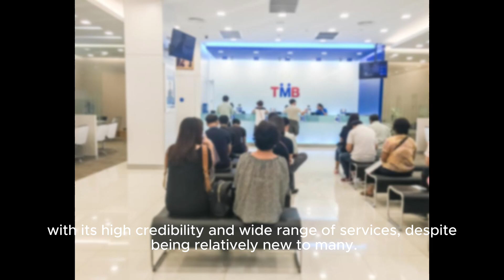Top 10 largest banks in Vietnam 2023